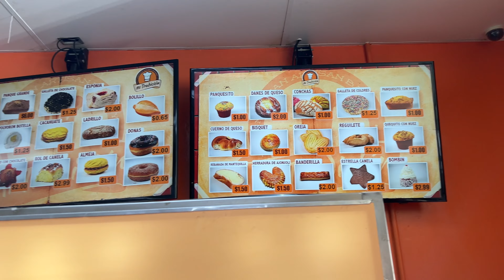DIY STARBUCKS DRINKS + SHOPPING TRIP 🛍️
I love Starbucks but I also love sweet bread, DON'T MAKE ME CHOOSE 😰

Join my empty social media! I will be posting there soon. PROMISE!

XOXO ♥